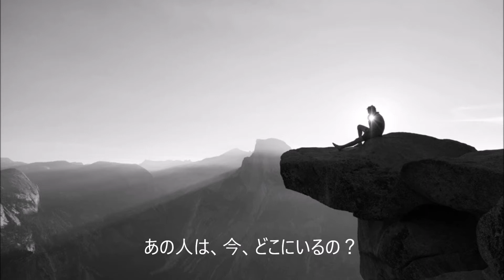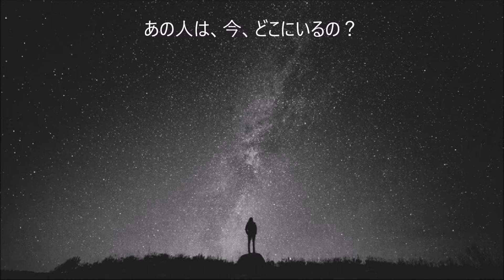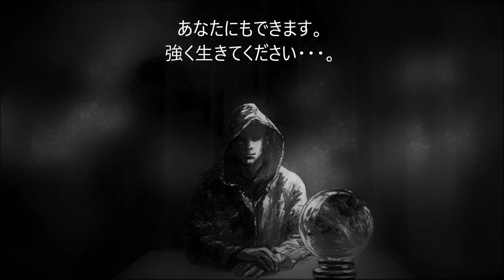作曲よっしーわーるど 占い師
人は、つらい運命でも、それに耐えて生きていけます。
この曲は、友人の「ひよのちんＰ」さんが作曲したもので、「ＦＵＪＩＳＡＷＡ」さんからイラストを提供してもらって、このミュージックビデオを作りました。